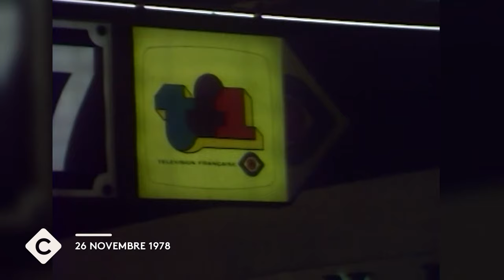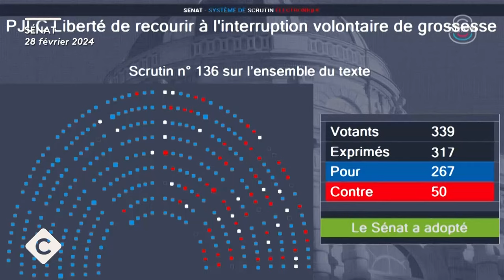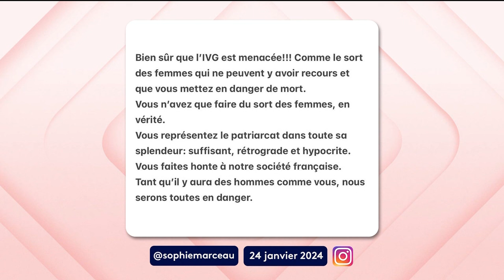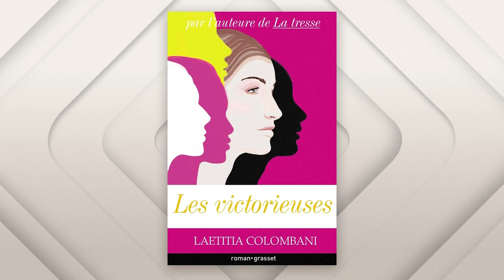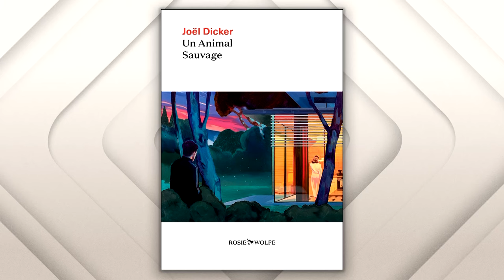Être une femme / Au bonheur des mots - Le meilleur de C à Vous - 11/04/2024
Et retrouvez-nous sur :
Au programme :
Retour sur les meilleurs moments de l’émission avec Macha Méril, Ève Ruggieri, Anne Roumanoff, Camille Lellouche ou encore Pascale Arbillot, qui se sont toutes emparées de combats féministes et sociétaux.

Mais aussi des auteurs à succès : Philippe Besson, Amélie Nothomb, Maxime Chattam, Daniel Pennac ou encore Guillaume Musso et Joël Dicker, tous très conscients du pouvoir de leurs mots.